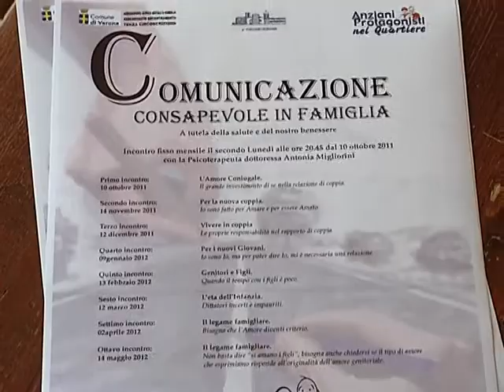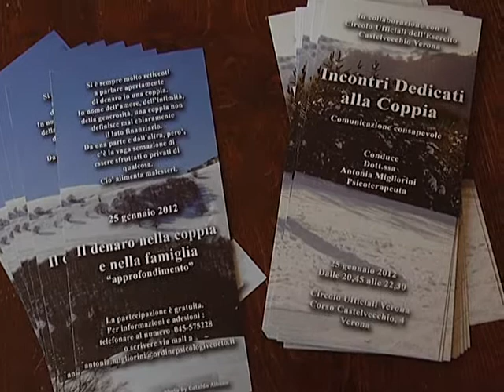Prima regola: COMUNICARE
L'importanza della comunicazione perché ci siano relazioni efficaci con gli altri. La sostiene in modo particolare la piscologa psicoterapeuta Migliorini che aiuta anche le coppie a capire come gettare solidi basi per un amore duraturo. La sua esperienza è proposta in una serie di incontri gratuiti. Il prossimo si tiene questa sera alle 20.45 al centro di aggregazione del Chievo, a Verona, sul tema dei giovani e della comunicazione.

Intervista a:

ANTONIA MIGLIORINI
Psicologa psicoterapeuta